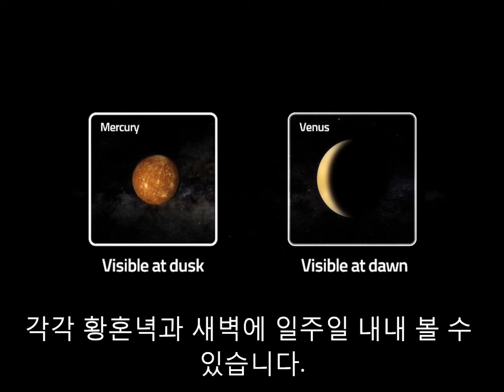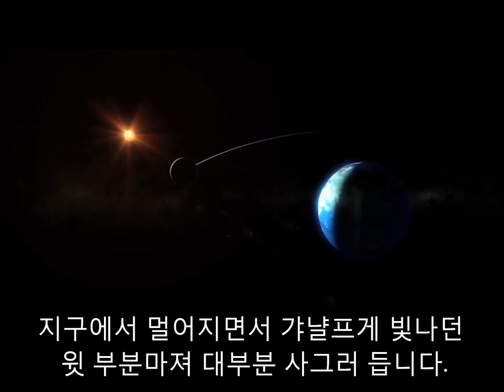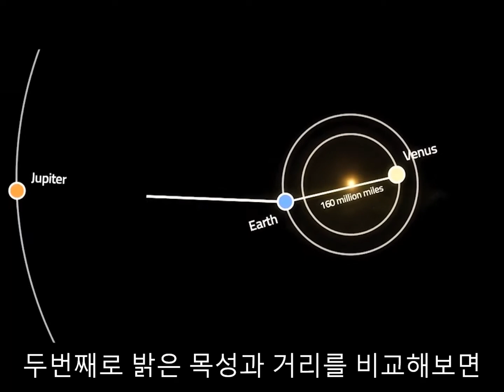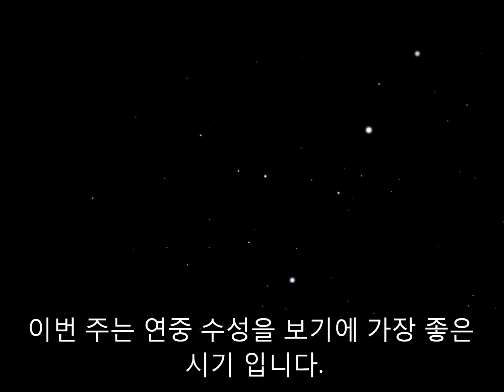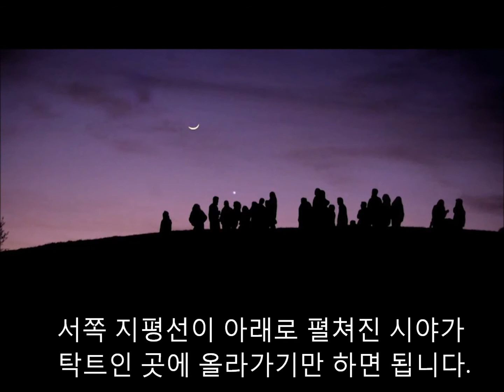SkyWeek Jan,27-Feb,2-2014_Mercury_Venus(Korean Subtitle)